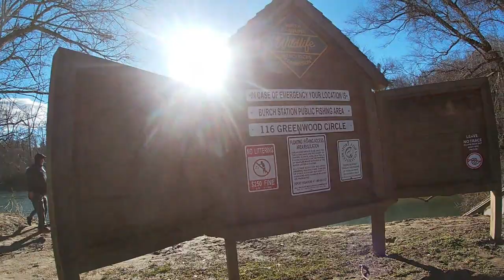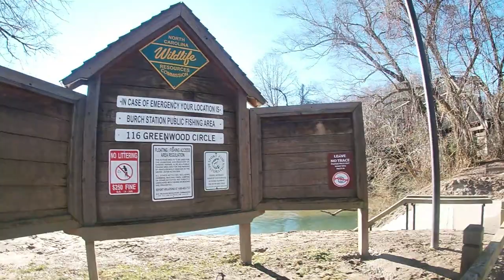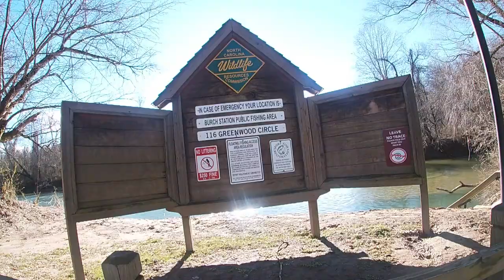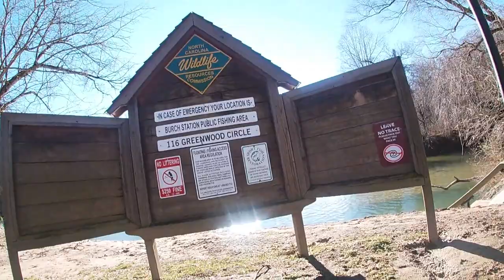PINAY EXPLORE North Carolina River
tress no leave  cold but we still come here . LOVE NATURE